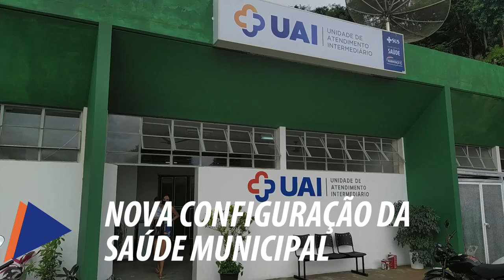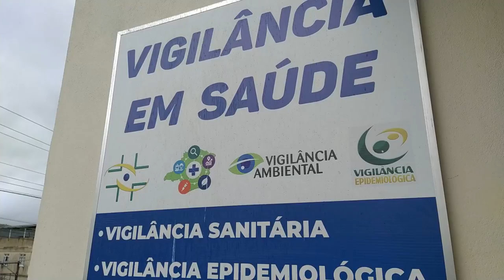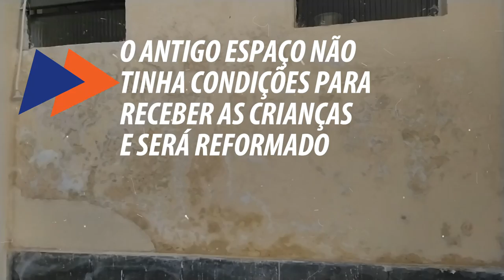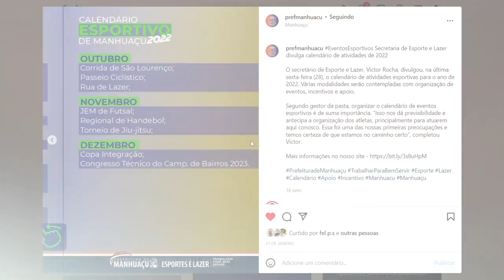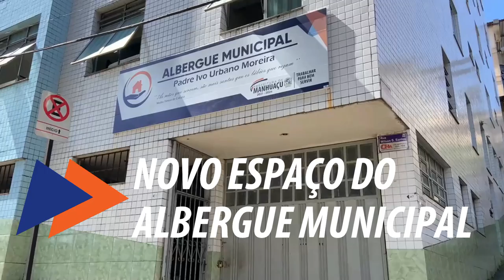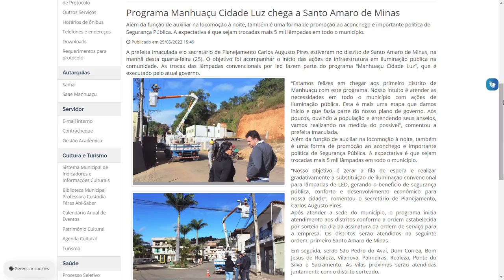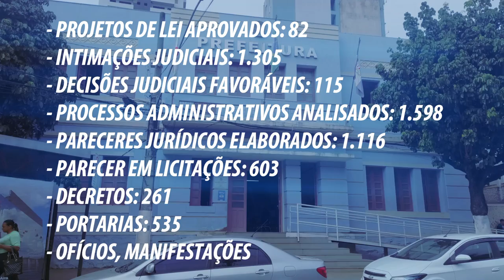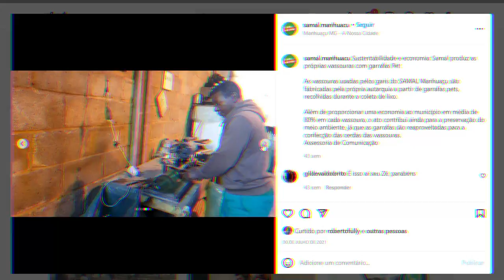Documentário 500 dias trabalhando para bem servir